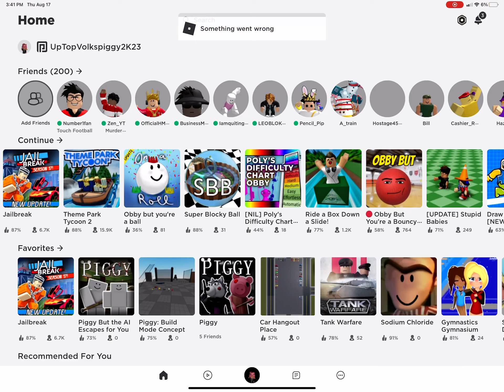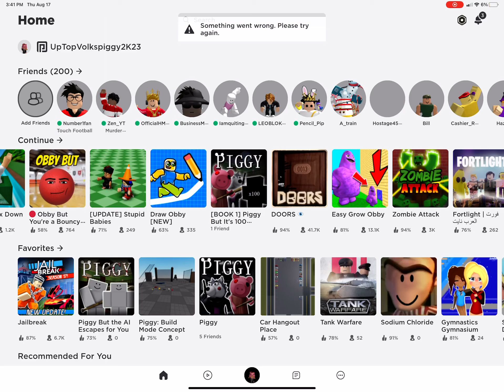Am I seeing this right now?!